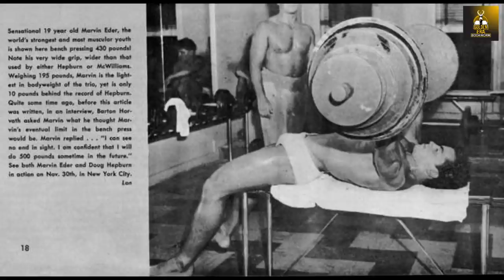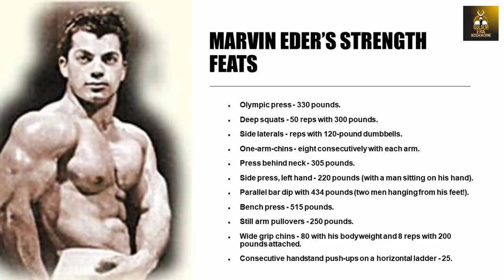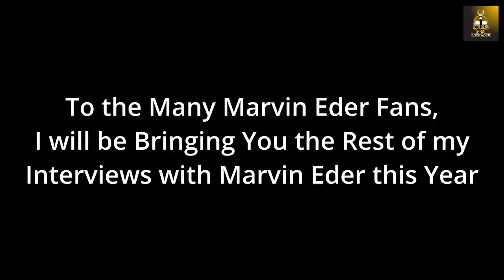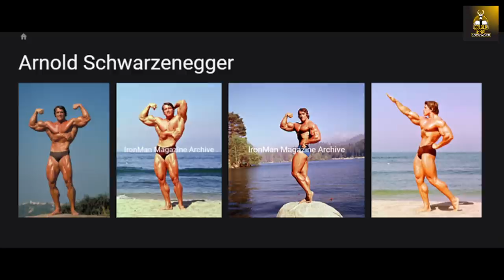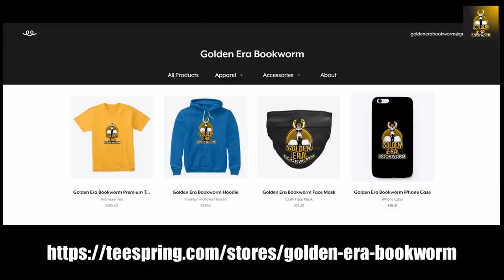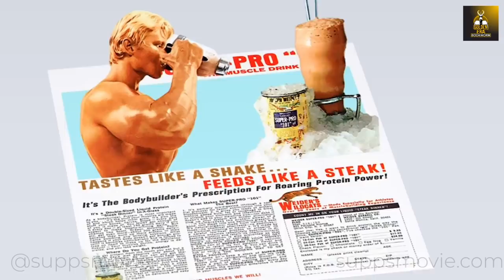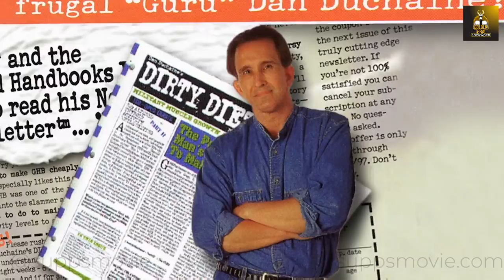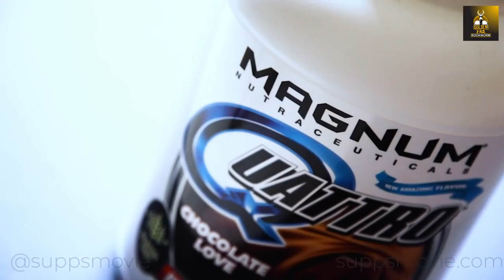RIP Marvin Eder. The Biceps from the Bronx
In this video we pay tribute to the great Marvin Eder, known as The Biceps From the Bronx. He passed away recently at the age of 90. May he rest in peace, my condolences to family and friends. RIP my good friend.

Wayne Gallasch's message:
Remembering MARVIN EDER 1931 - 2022.  RIP.
Marvin Eder is one of the all-time legends of the iron game. We have 3 classic video downloads in which MARVIN EDER appears. They make a permanent record and wonderful memory of the great Marvin Eder, known as "The Biceps From the Bronx". Marvin passed away on February 1st 2022 at the age of 90.

 CLASSIC COLLECTION # 1 DOWNLOAD.
Our first release on DVD from the Golden Era of Bodybuilding and Weight Lifting. It’s THE CLASSIC COLLECTION # 1. This will read like a who’s who of the iron game as the names go on and on. Includes the best known posing footage of MARVIN EDER and so many other legends such as Steve Reeves, Bill Pearl, Clarence Ross etc.

OHF HALL OF FAME # 3 – LARRY SCOTT DOWNLOAD.
On March 22nd, 1997 LARRY SCOTT from USA and the first ever Mr. Olympia was the main guest of honour. Other special guests were MARVIN EDER from USA, DAVE PROWSE and BILL RICHARDSON.

ROY DUVAL & DAVE DRAPER: OHF 2001 HALL OF FAME # 7 DOWNLOAD.
The major recipients of the 2001 OHF Hall of Fame Awards in 2001 were DAVE DRAPER, ROY DUVAL and MARVIN EDER.
The Outstanding Contribution to Physical Culture Award went to MARVIN EDER.